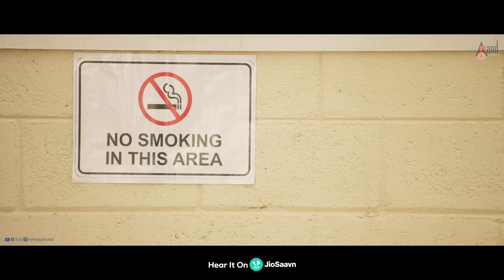Yello Yello 4K Video Song |Back Benchers |Nakul |BR Rajshekar |Ranjan| Jathin |Manohar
Presenting the BACK BENCHERS Yello Yello Video  Song Exclusive Only On Anand Audio Official Youtube Channel..!!!
One Comical Journey Into The Life Of Back Benchers, Where The Days Are Long, The Nights Are Even Longer, And The Sleep Is A Myth!
Exclusive Only On Anand Audio Official Youtube Channel..!!!
To Listen On Your Favourite Music Streaming Platform
Director : B R RAJSHEKAR
Banner : PP PRODUCTION
Producer :  RAMYA
Singer: NAKUL ABHYANKAR
Lyricists: Dhananjay Ranjan, Nischal DAMBEKODI
Dop : MANOHAR JOSHI
Additional DOP : Bhuvan Reddy
Editor : Ranjan Narasimhamurthy, Amar gowda
Colourist : PRAJVAL URS
Vfx , CG and designs : POORVIK V PRASAD
Associate Directors : Ranjan Narasimhamurthy, jathin Aryan
Assistant Directors : Shakeel , Dhanush gowda
Cast : Ranjan Narasimhamurthy, jathin Aryan , Akash mp, Shashank Simha, Suchendra Prasad, Arvind Kuplikar , manya Gowda , Kunkum H , Anusha Suresh , viomi , Vanitha , Manoj shetty , Namith gowda, Vikas , ranna, Vijay Prasad, Chaturthi raj, Gaurav.